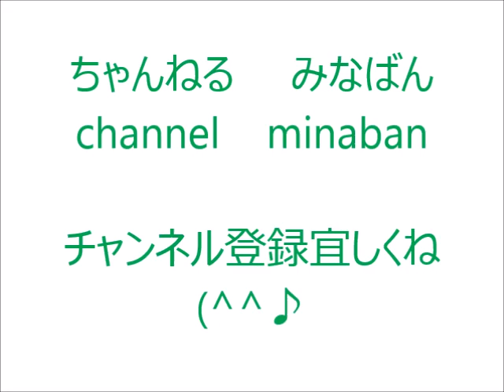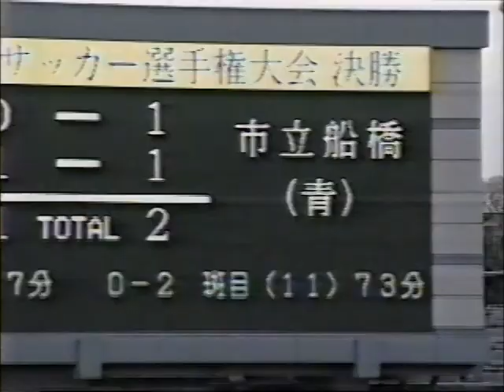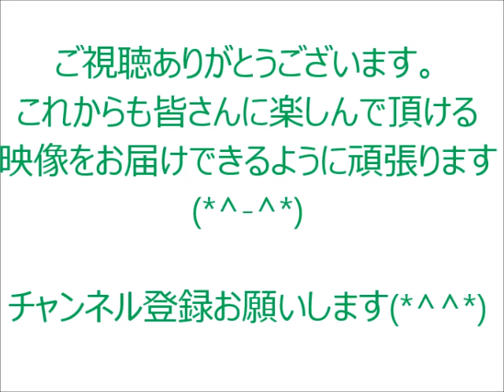国立決戦！！中村俊輔選手（高校３年生時） 第７５回決勝 桐光学園×市立船橋（後半戦）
第７５回全国高校サッカー選手権大会　決勝戦
桐光学園×市立船橋（後半戦）
中村俊輔選手（高校３年生時）のプレーにもご注目下さい！！

☆天才レフティー　中村俊輔選手（高校３年生時）選手紹介　決勝戦直前　第７５回全国高校サッカー選手権大会
☆存在感あふれるプレー！！中村俊輔選手（高校３年生時）第７５回全国高校サッカー選手権大会決勝戦（前半戦）　桐光学園×市立船橋
☆魅了するフリーキック！！中村俊輔選手（高校３年生時）第７５回決勝　桐光学園×市立船橋